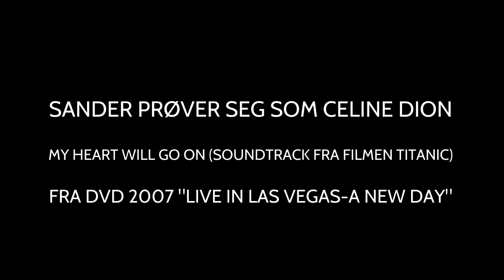My heart will go on from TITANIC med Sander